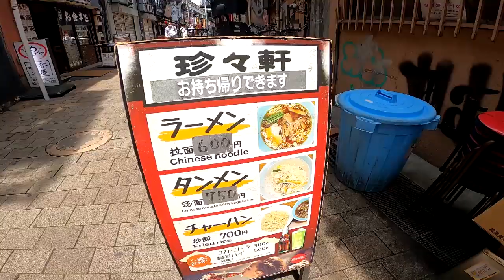ハルミと【珍々軒 750円絶品タンメン】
こういうお店好きだなー
CHIN CHIN KEN と読む。
雑踏の中、心静かにいただきます。
自分にとって量は多いから
このタンメンを食べるために、前日からお腹空っぽにしてきました。
大満足です！
ラーメンもチャーハンも美味しいですよ。